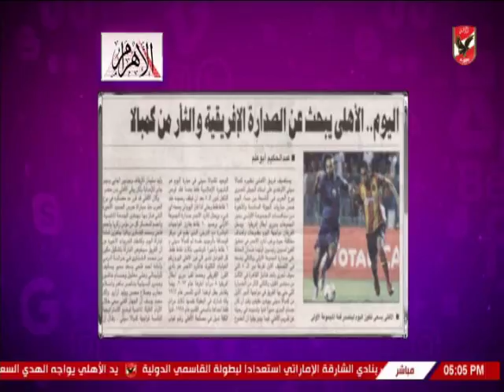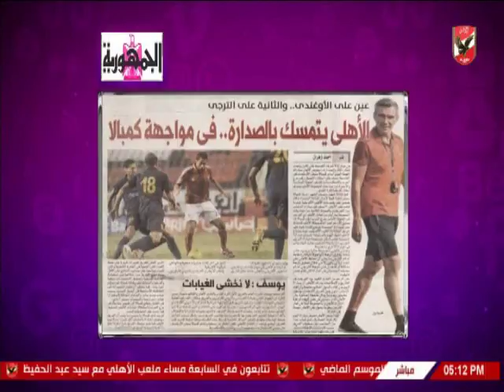شيما صابر تستعرض اخبار النادى الاهلى بالمواقع وصحف اليوم 28-8-2018